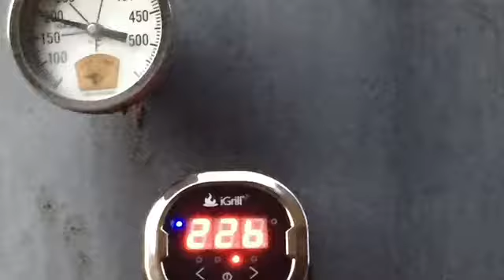College Food Dad Trailer